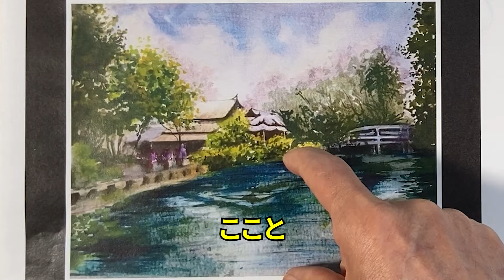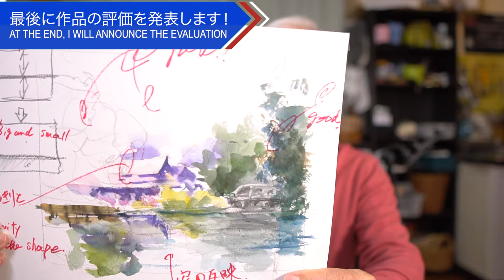[Eng sub] Waterside scenery of Myanmar / What happens when a professional corrects this Artwork?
This is Shibasaki, your painting instructor.Today, I'll be correcting a watercolor drawing of a waterfront scene in Myanmar. Let's see what happens when Shibasaki corrects this wonderful work from a professional perspective! Also, at the end of the video, I'll be announcing the ratings for this year's entries, so please enjoy watching until the end.

Harumichi Shibasaki
P.O.Box #1
Isumi Post Office
Chibaken　298-0199
JAPAN